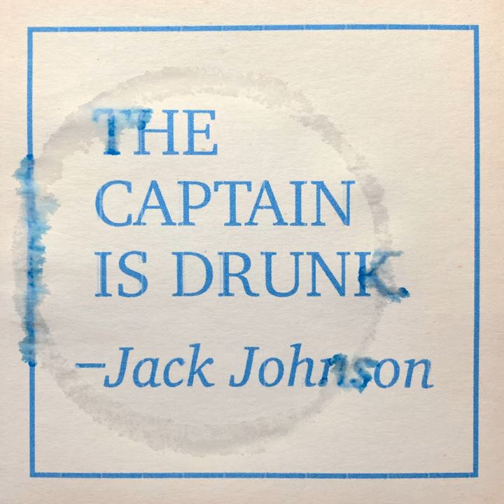The Captain Is Drunk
The Captain Is Drunk · Jack Johnson

Producer, Studio  Personnel, Mixer, Assistant  Mixer: Simon Beins
Producer, Associated  Performer, 12- String  Acoustic  Guitar, Acoustic  Guitar, Slide  Guitar, Vocals: Jack Johnson
Studio  Personnel, Mastering  Engineer: Robert Carranza
Composer  Lyricist: Jack Johnson